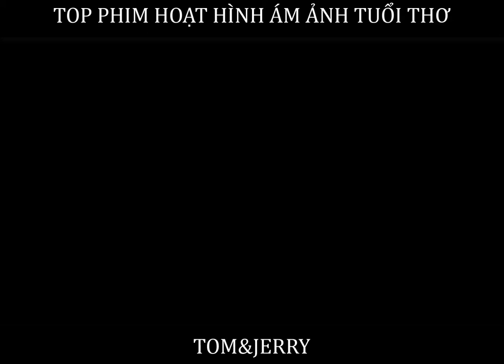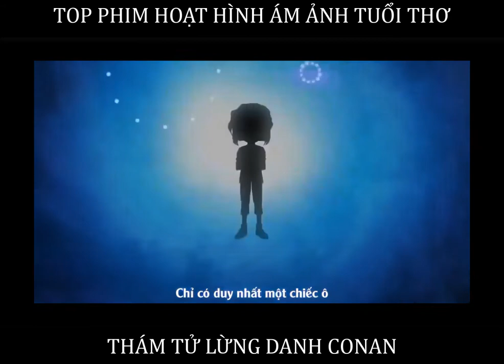Top Những bộ hoạt hình ám ảnh tuổi thơ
Đây là video được thực hiện bởi Share Review.
các video reup hoặc lưu trử nguồn từ Google thì mấy bạn thông cảm mình sẽ ghi nhận tác giả thuộc cộng đồng mạng nhé.
Ủng hộ kênh bằng cách nhấn Sub để theo dõi